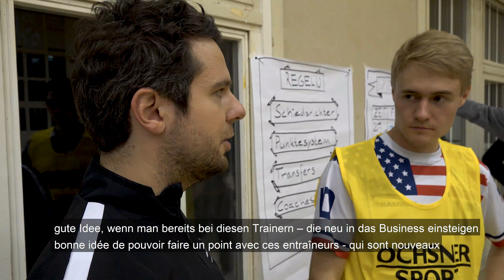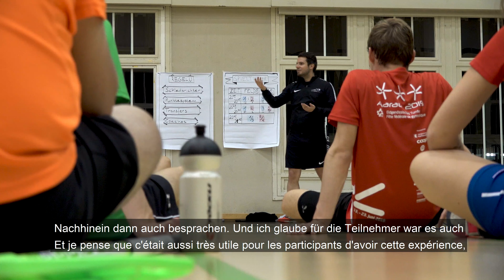Pilotprojekt: Schiedsrichter im J+S-Leiterkurs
Week of the referee 2019